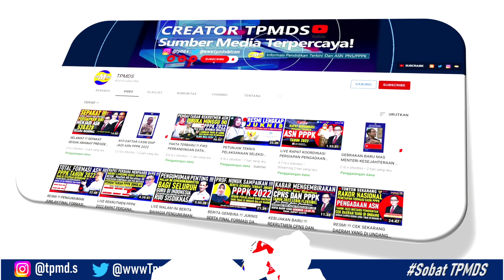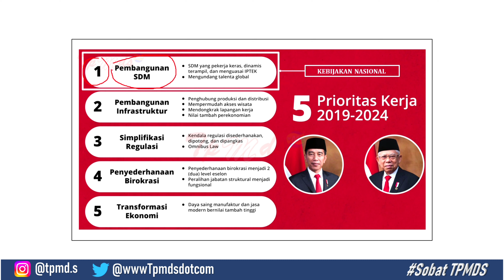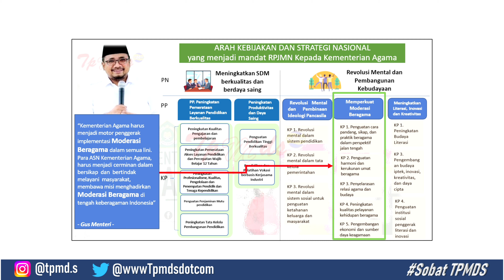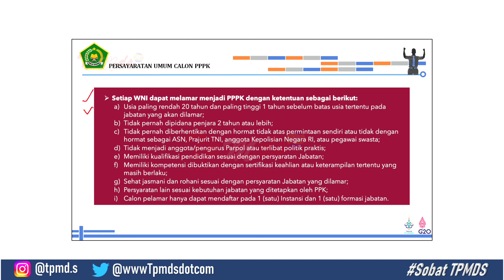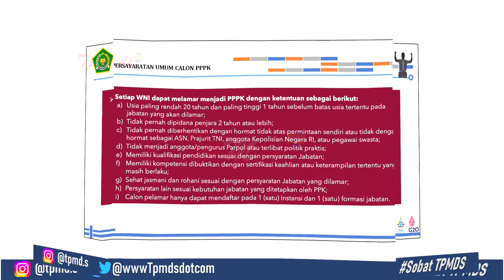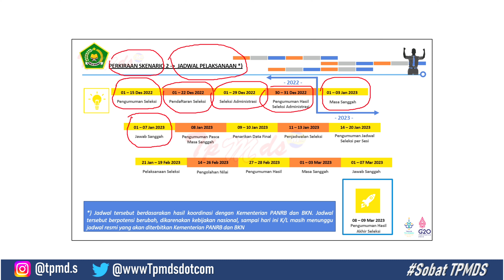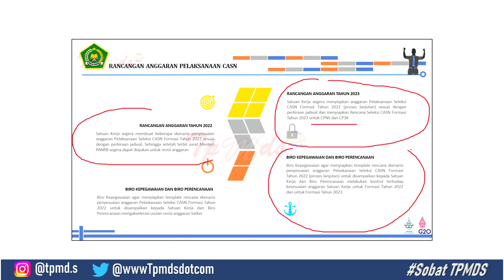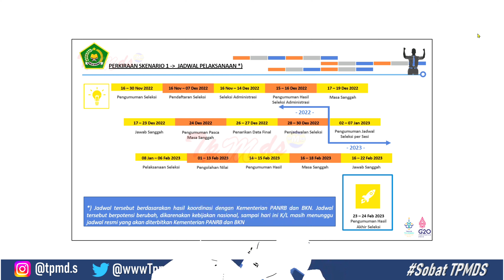JADWAL PENDAFTARAN PPPK KEMENAG 2022 !!! UNTUK HONORER DAN UMUM PPPK 2022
Pembelian & Informasi lebih lanjut kunjungi :
 tryoutcpns.id/tpmds
 tryoutcpns.id/tpmds

Bergabung dengan channel ini untuk mendapatkan akses ke berbagai keuntungan:
pppk 2022,
soal pppk,
pppk guru,
pppk tahap 3,
pppk terbaru,
info pppk,
soal soal pppk 2022,
soal pppk 2022,
pppk 2021,
info pppk terbaru,
tes pppk,
mooc pppk,
pendaftaran pppk,
pppk kesehatan,
info pppk hari ini,
p3k,
gaji pppk,
pendaftaran pppk 2022,
pppk kemenag,
mooc pppk 2022,
mooc pppk,Pesat
pendaftaran pppk 2022,
mooc pppk 2022,
soal pppk tahap 3,
tahap 3 pppk guru,
pppk teknis 2022,
pppk perawat 2022,
pppk prioritas 3,
info pppk 2022 terbaru,
pppk tendik,
soal tes pppk 2022,
cara pendaftaran pppk 2022,
seleksi pppk 2022,
pppk,
pppk 2022,
pppk guru,
pppk terbaru,
pppk adalah,
pppk analis kesehatan,
pppk artinya,
pppk apakah bisa ikut cpns,
pppk apa bisa jadi pns,
pppk administrasi,
pppk ada berapa tahap,
pppk abu bakar,
pppk adalah singkatan dari,
pppk asn,
apa pppk,
apakah penjaga sekolah bisa jadi pppk,
asn pppk,
abu bakar pppk,
apakah fresh graduate bisa daftar pppk,
ayo pppk,
apakah pppk bisa pindah tugas,
pppk bidan,
pppk bandar lampung,
pppk bahasa inggris,
pppk bahasa indonesia,
pppk bisa mutasi,
pppk bkkbn 2022,
pppk bk,
berita pppk,
berita pppk terbaru,
bagaimana nasib honorer yang tidak lulus pppk,
berita pppk terbaru 2022 hari ini,
berita terbaru tentang pppk 2022,
berapa gaji pppk 2022,
besaran gaji dan tunjangan pppk,
pppk cpns,
pppk cianjur,
pppk channel,
pppk cilegon,
pppk cilegon 2022,
pppk cirebon,
casn pppk 2022,
cat pppk 2022,
cpns pppk 2022,
cat pppk,
cara daftar pppk tahun 2022,
cara mengisi tmt pppk di dapodik,
cara daftar pppk tahap 3 tahun 2022,
contoh soal pppk non guru 2021,
contoh jurnal mooc pppk 2022,
contoh soal pppk bidan 2022,
cara mengerjakan mooc pppk,
contoh soal pppk perawat 2021,
pppk dosen 2022,
pppk damkar 2022,
pppk dosen,
pppk ditunda,
pppk damkar,
pppk dibuka,
pppk dosen kemenag 2022,
daftar pppk 2022,
data penempatan pppk 2022,
data excel pppk,
daftar pppk tahap 3,
data excel pppk 2022,
daringmat chanel pppk tahap 3,
daftar gaji pppk 2022,
daftar pppk,
daftar gaji pppk tahun 2021,
daftar gaji pppk dan tunjangan,
pppk excel,
pppk empat lawang,
pppk esdm 2022,
excel pppk 2022,
ekin pppk,
edu vid pppk,
e master pppk,
elsa pppk,
excel pppk,
soal pppk ekonomi,
evaluasi mooc pppk 2022,
evaluasi akademik mooc pppk 2022,
evaluasi mooc pppk,
e formasi pppk 2022,
evaluasi akademik mooc pppk,
excel penempatan pppk,
excel penempatan pppk 2022,
edukasi pengisian aplikasi rekening kolektif bagi pppk,
pppk fungsional non guru,
pppk formasi umum,
pppk formasi,
pppk fresh graduate,
pppk fresh graduate 2022,
pppk fisika,
pppk formasi 2022,